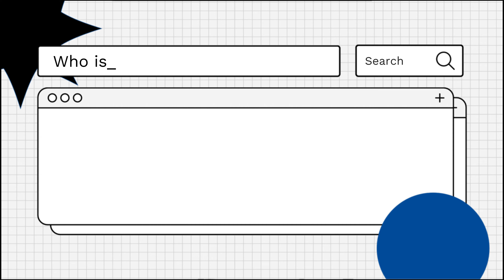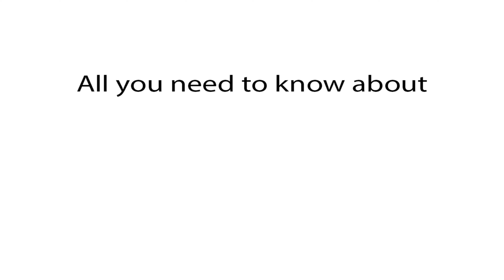Who is Giannis Antetokounmpo? Biography of NBA superstar known as the "Greek Freak"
Hello!
Today, we're diving into the world of basketball to explore the life and achievements of NBA superstar Giannis Antetokounmpo, affectionately known as the "Greek Freak." In this video, we'll provide you with a comprehensive biography, offering insights into the journey of this remarkable athlete.

From his early life to his rise in the world of basketball, we'll unravel the story of Giannis Antetokounmpo. We'll explore his journey from Greece to the NBA, shedding light on the challenges he faced and the triumphs that have made him a household name.

Join us as we navigate through the chapters of Giannis Antetokounmpo's life, gaining insights into his impact on the basketball court and beyond. Whether you're a dedicated basketball fan or just curious about the man behind the nickname "Greek Freak," this video aims to be your go-to source for the biography of Giannis Antetokounmpo.

Don't miss out on this exciting journey into the life of the "Greek Freak."

Who is Giannis Antetokounmpo?
Where Giannis Antetokounmpo was born?
How old is Giannis Antetokounmpo?
Where Giannis Antetokounmpo plays now?
How tall is Giannis Antetokounmpo?